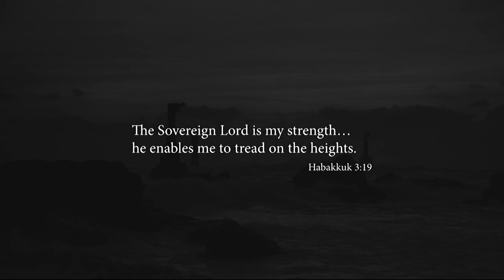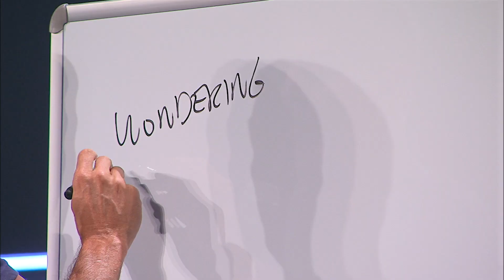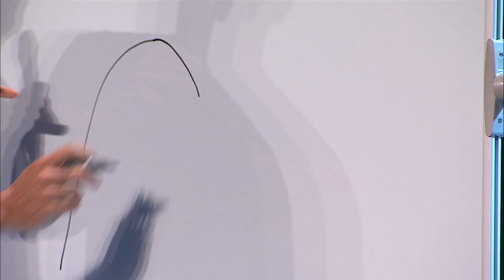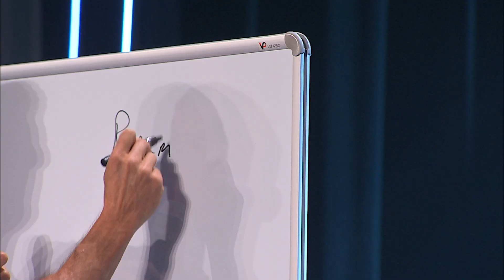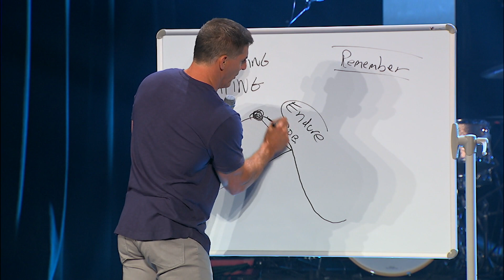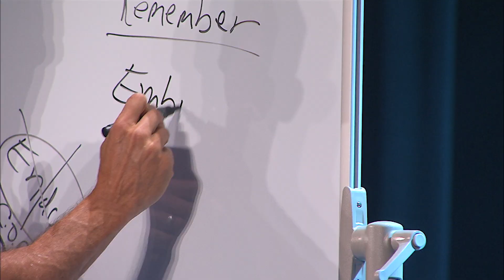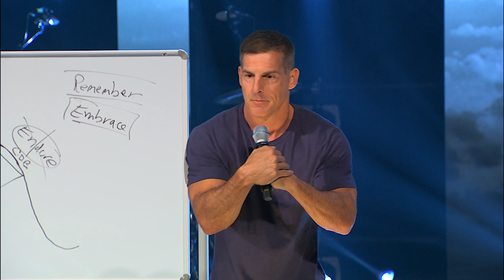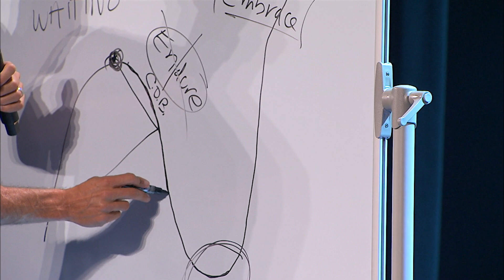Embracing God When You're in The Valley - Hope In The Dark: Week 3 with Pastor Craig Groeschel